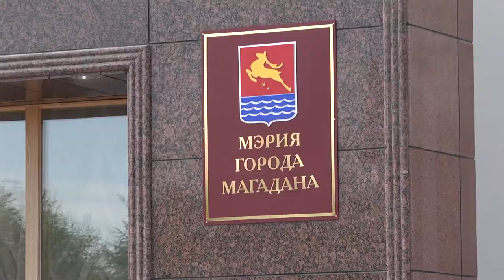Отопительный сезон окончен